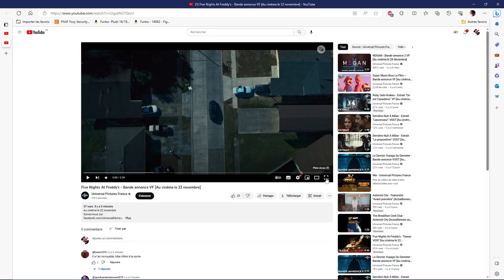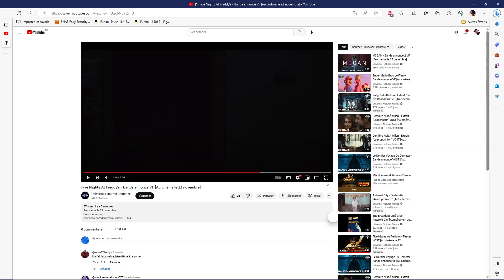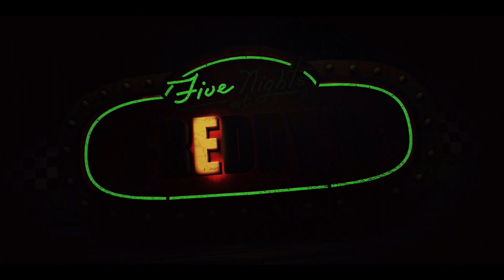LE TRAILER DE FIVE NIGHTS AT FREDDY'S !!! ( Réaction )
le trailer du film FNAF est enfin là, 8 ans d'attente nous sommes servis nous les fans !!!
oubliez pas le petit like et le partage ça fait toujours plaisir merci à vous !!!

FUNTIME FAMILY 💜❤

!!! ENCORE !!!

SERVEUR DISCORD !

COMPTE INSTAGRAM !

CHAÎNE DU POTO !